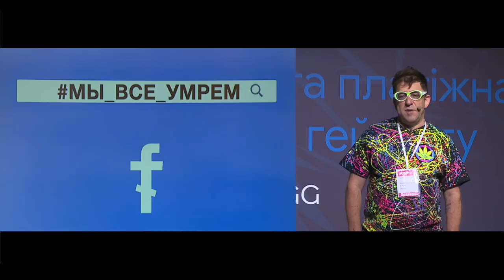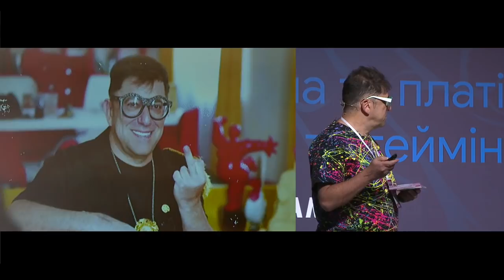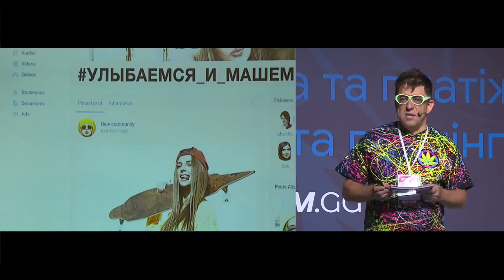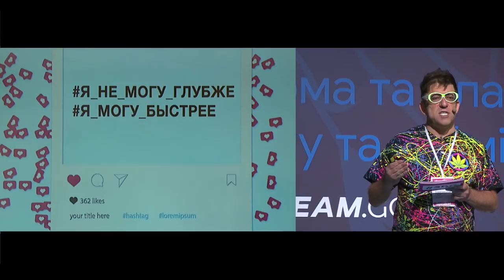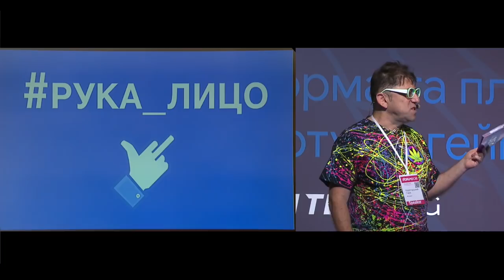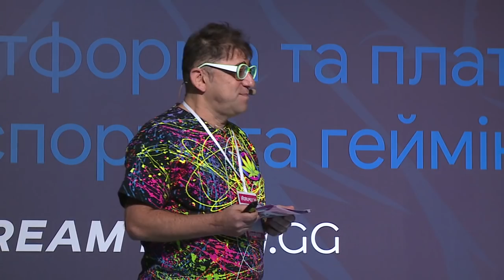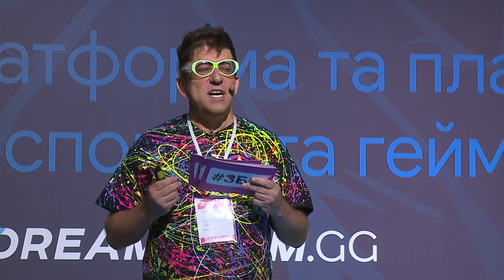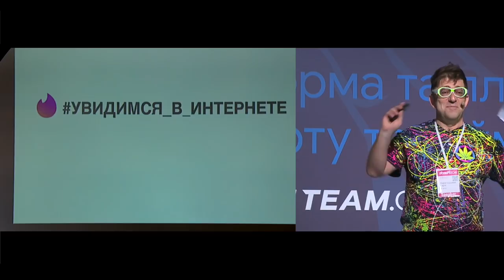Гарік Корогодський, комерсант, письменник і філантроп, iForum-2018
Доповідь: Примушуй негатив працювати на себе
Напрям: Інтернет-бізнес / Стартапи